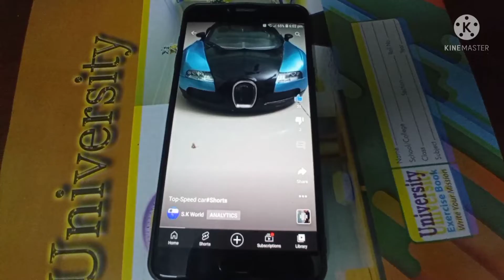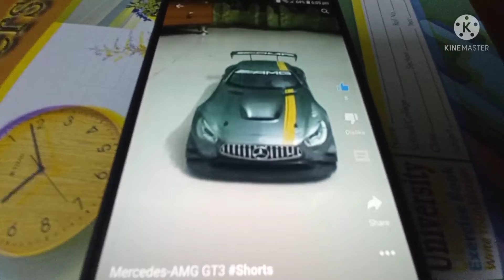2021 vest videos.🥰😁